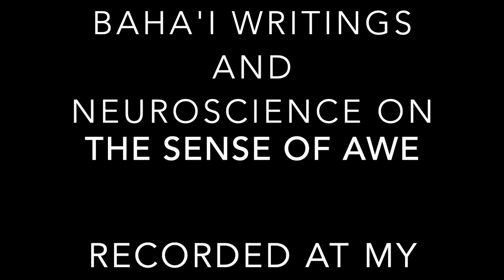AWE and Wonder ; Baha'i Writings and Neuroscience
This is a glimmer of my garden which is the place of beauty, transformation, and awe inspiring surprises. Being in the garden has helped me be sustained and mindful of awesome nature of divine beauty during the trying period of Covid.

Awe and Its Benefits
University of Michigan psychologist Ethan Kross defines awe as “the wonder we feel when we encounter something powerful that we can’t easily explain.” Often the things which bring us awe have an element of vastness and complexity. Think of a starry night sky, an act of great kindness, or the beauty of something small and intricate. During your workday the colors of the leaves outside your office or an act of sacrifice by a colleague could prompt a similar feeling — especially if you are attuned to it. In the United States and China especially, experiences of awe are frequently related to the virtuous behavior of others: an act of dedication, skill, or courage.

Abdu'l-Baha talks of AWE and Wonder: "Let God’s beloved, each and every one, be the essence of purity, the very life of holiness, so that in every country they may become famed for their sanctity, independence of spirit, and meekness. Let them be cheered by draughts from the eternal cup of love for God, and make merry as they drink from the wine-vaults of Heaven. Let them behold the Blessed Beauty, and feel the flame and rapture of that meeting, and be struck dumb with awe and wonder. This is the station of the sincere; this is the way of the loyal; this is the brightness that shineth on the faces of those nigh unto God.
Wherefore must the friends of God, with utter sanctity, with one accord, rise up in the spirit, in unity with one another, to such a degree that they will become even as one being and one soul. On such a plane as this, physical bodies play no part, rather doth the spirit take over and rule; and when its power encompasseth all then is spiritual union achieved. Strive ye by day and night to cultivate your unity to the fullest degree. Let your thoughts dwell on your own spiritual development, and close your eyes to the deficiencies of other souls. Act ye in such wise, showing forth pure and goodly deeds, and modesty and humility, that ye will cause others to be awakened."